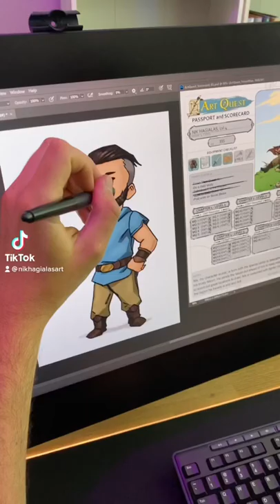What is Art Quest?